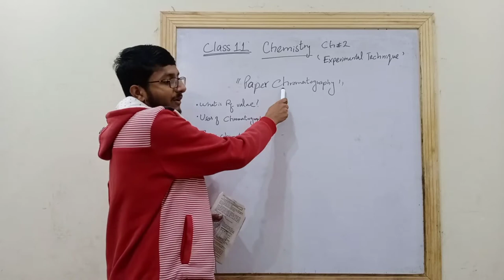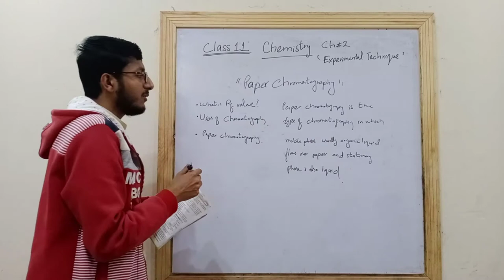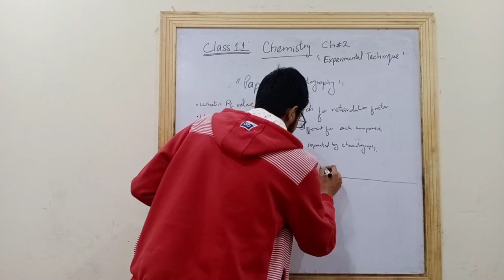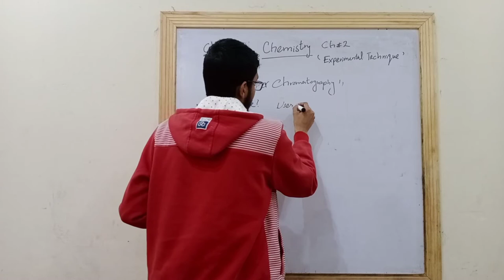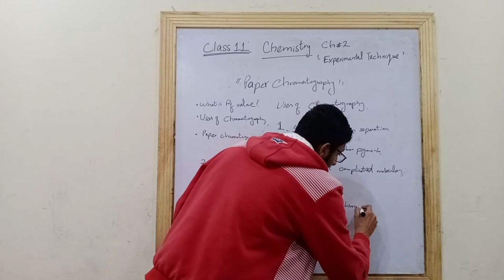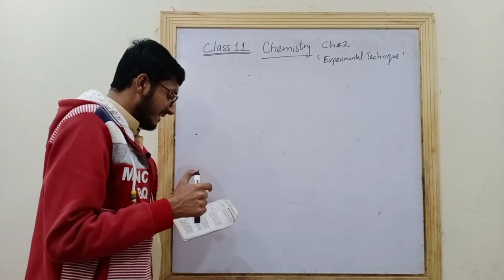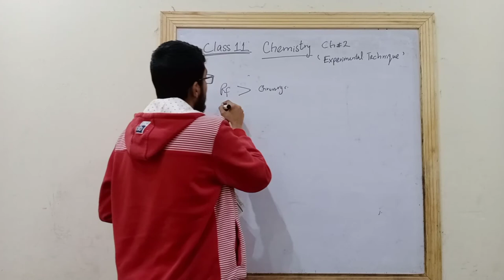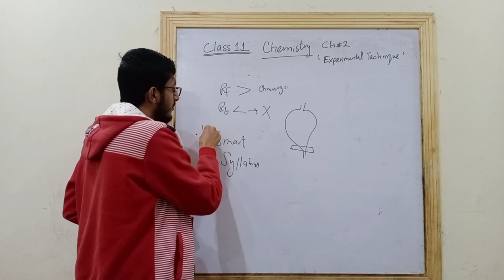Important Exam Questions |Chapter 2 Class 11 Chemistry| Smart syllabus 2021| Lecture 24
In this video, we discuss experimental techniques of chapter 2
links

regards